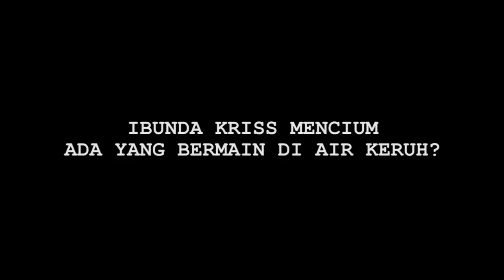Hot News! Kriss Hatta Terancam Dipenjara, Ibunda Curiga Ada yang Bermain? - Cumicam 25 Juli 2019